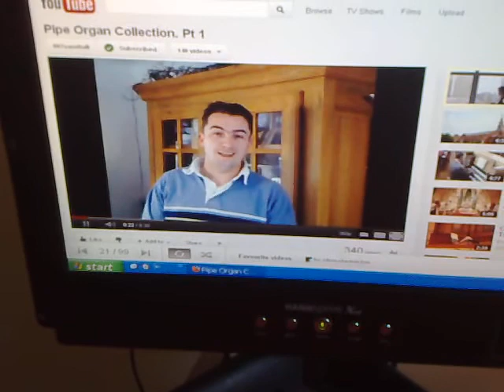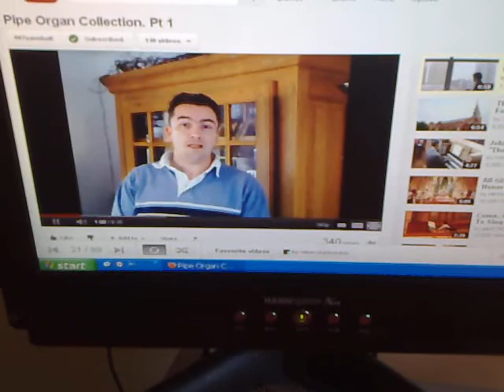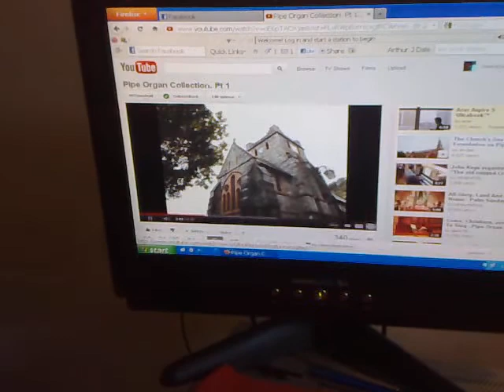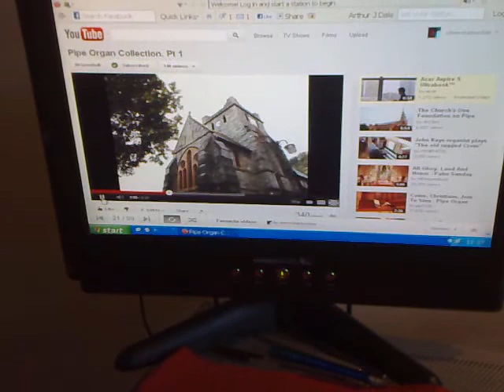Paul's sound through my speaker system.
The Fisher studio speaker system.